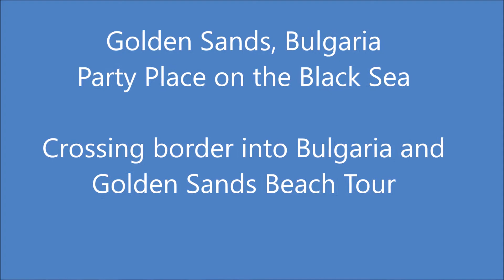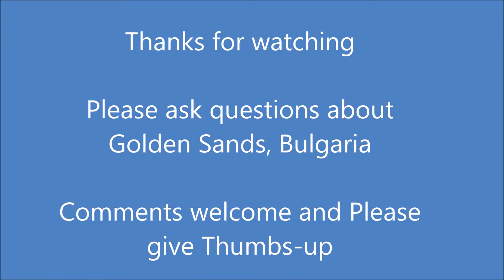Golden Sands Bulgaria - Drive into Golden Sands and Beach Exploring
Golden Sands Bulgaria

Starting at the Romanian-Bulgaria border crossing, we travel south on the E87 road to Golden Sands Bulgaria. With a wonderful view of the Hilton Garden Inn Golden Sands soak in the sun of the Black Sea. In the last part of the video